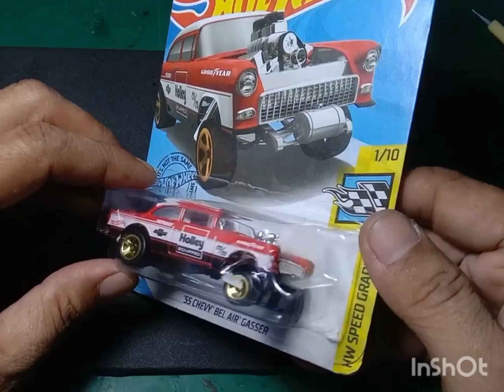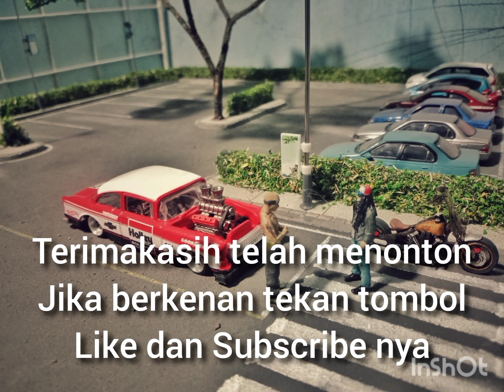hot wheels Chevy bell air gasser custom